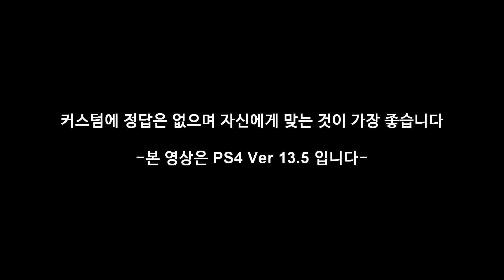PS4 [MHW:I] 마스터 맘-타로트 솔로 플레이 (한손검) - PD티폰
첫 만남은 끝났다!
무기별 대처를 다룬 바로 그 영상!!